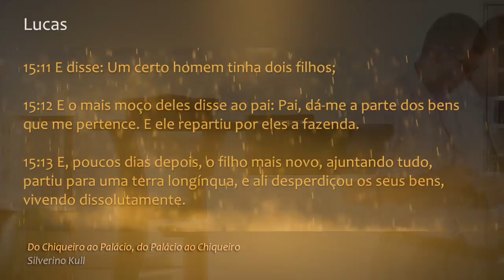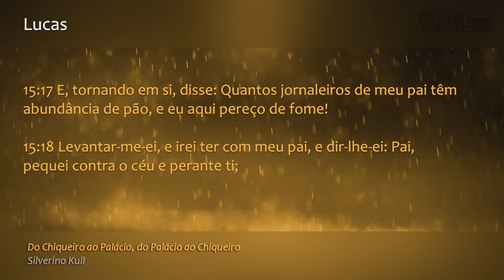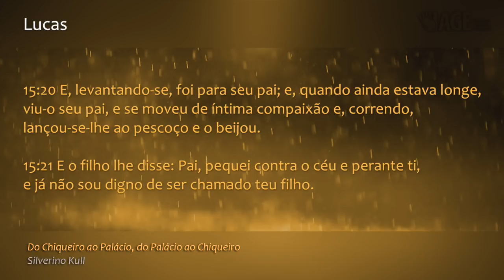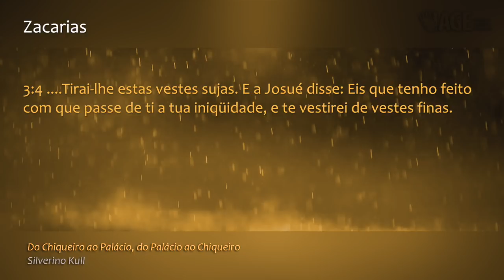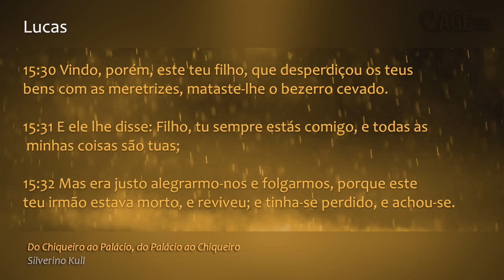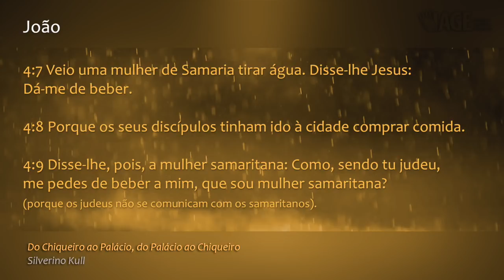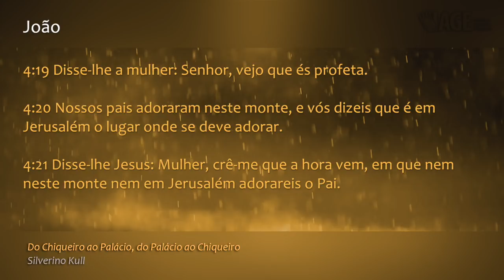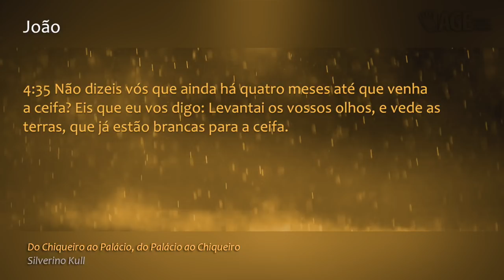133 - II Congresso Cristalina - Go - Do Palácio ao Chiqueiro, do Chiqueiro ao Palácio